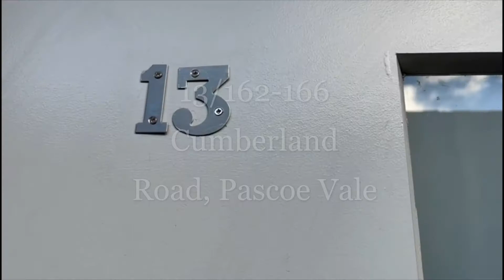13/162-166 Cumberland Road, Pascoe Vale